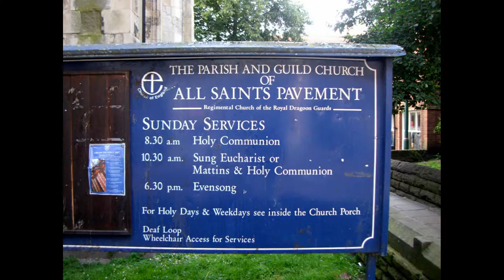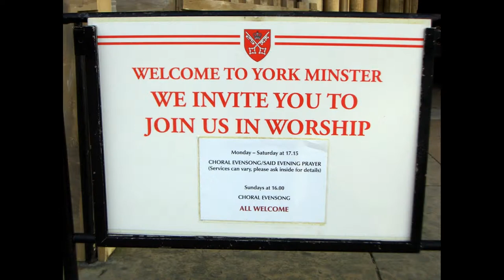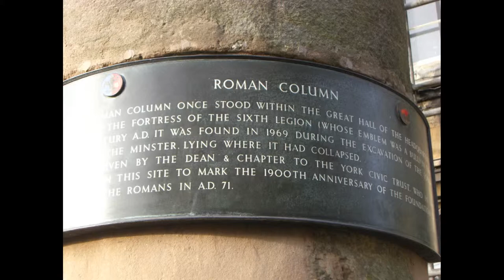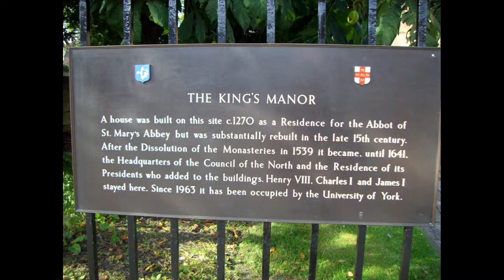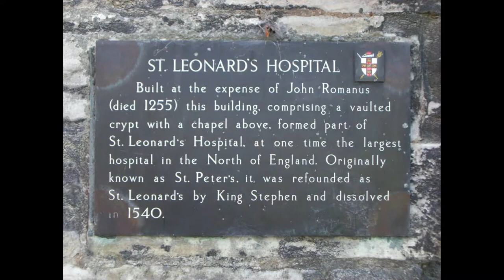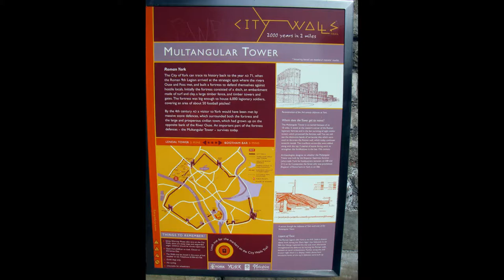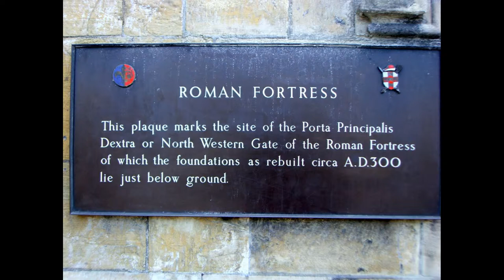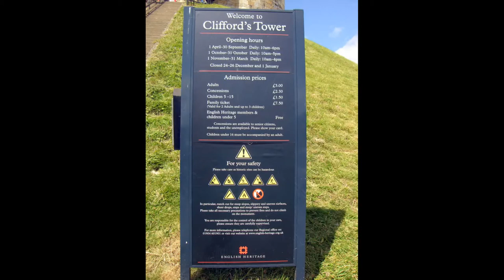York, Yorkshire and the Humber, England, United Kingdom, Europe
York local is a walled city, situated at the confluence of the Rivers Ouse and Foss in North Yorkshire, England. The city has a rich heritage and has provided the backdrop to major political events throughout much of its two millennia of existence. The city offers a wealth of historic attractions, of which York Minster is the most prominent, and a variety of cultural and sporting activities. The city was founded by the Romans under the name of Eboracum in AD 71. It became the capital of the Roman province of Britannia Inferior, and later of the kingdoms of Northumbria and Jorvik. In the Middle Ages, York grew as a major wool trading centre and became the capital of the northern ecclesiastical province of the Church of England, a role it has retained. In the 19th century, York became a hub of the railway network and a confectionery manufacturing centre. In recent decades, the economy of York has moved from being dominated by its confectionery and railway-related industries to one that provides services. The University of York and health services have become major employers, whilst tourism has become an important element of the local economy. From 1996, the term City of York describes a unitary authority area which includes rural areas beyond the old city boundaries. In 2001 the urban area had a population of 137,505, while in 2010 the entire unitary authority had an estimated population of 202,400. The railway promoter George Hudson was responsible for bringing the railway to York in 1839. Although Hudson's career as a railway entrepreneur eventually ended in disgrace and bankruptcy, his promotion of his own railway company, the York and North Midland Railway and of York over Leeds, helped establish York as a major railway centre by the late 1800s. The introduction of the railways also established engineering in the city. At the turn of the 20th century, the railway accommodated the headquarters and works of the North Eastern Railway, which employed over 5,500 people in York. The railway was also instrumental in the expansion of Rowntree's Cocoa Works. Rowntree's was founded in York in 1862 by Henry Isaac Rowntree, who was joined in 1869 by his brother the philanthropist Joseph Rowntree. Another chocolate manufacturer, Terry's of York was also a major employer. By 1900 the railways and confectionery had become the two major industries of the city. With the emergence of tourism as a major industry, the historic core of York became one of the city's major assets, and in 1968 it was designated a conservation area. The existing tourist attractions were supplemented by the establishment of the National Railway Museum in York in 1975 and the Jorvik Viking Centre in 1984. The opening of the University of York in 1963 added to the prosperity of the city. York was voted as European Tourism City of the Year by European Cities Marketing in June 2007. York beat 130 other European cities to gain first place, surpassing Gothenburg in Sweden (second) and Valencia in Spain (third). From 1997 to 2010 the central part of the district was covered by the City of York constituency, while the remainder was split between the constituencies of Ryedale, Selby, and Vale of York. These constituencies were represented by Hugh Bayley, John Greenway, John Grogan, and Anne McIntosh respectively. Following their review in 2003 of parliamentary representation in North Yorkshire, the Boundary Commission for England recommended the creation of two new seats for the City of York, in time for the general election in 2010. These are York Central, which covers the inner urban area, and is entirely surrounded by the York Outer constituency. The whole of the city and local authority area lies within the Yorkshire and the Humber constituency of the European Parliament. York is the traditional county town of Yorkshire, yet it did not form part of any of the three historic ridings, or divisions, of Yorkshire. York is an ancient borough, and was one of the boroughs reformed by the Municipal Corporations Act 1835 to form a municipal borough. It gained the status of a county borough in 1889, under the Local Government Act 1888, and existed so until 1974, when, under the Local Government Act 1972, it became a non-metropolitan district in the county of North Yorkshire. As a result of 1990s UK local government reform, York regained unitary status and saw a substantial alteration in its borders, taking in parts of Selby and Harrogate districts, and about half the population of the Ryedale district. The new boundary was imposed after central government rejected the council's own proposal. The City of York Council has 47 councillors.